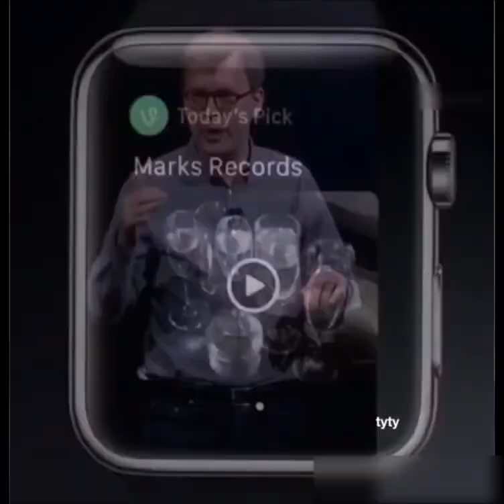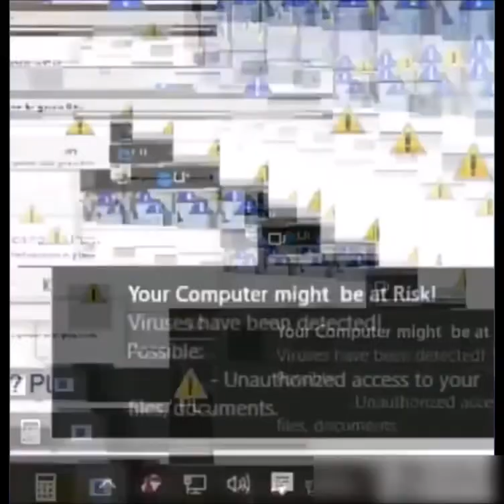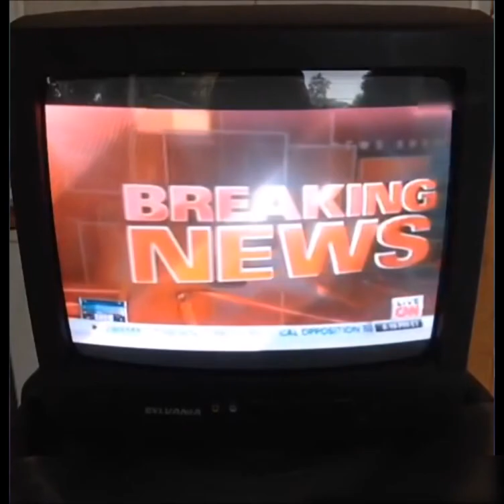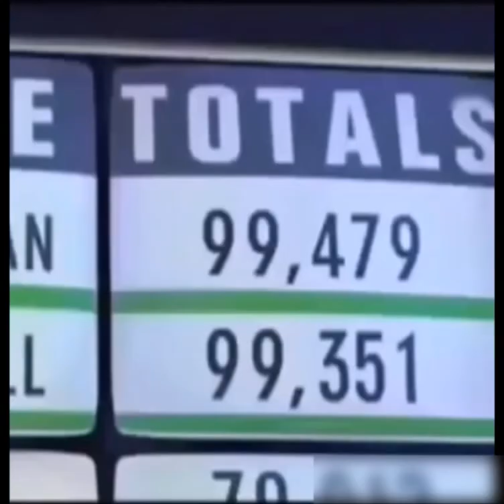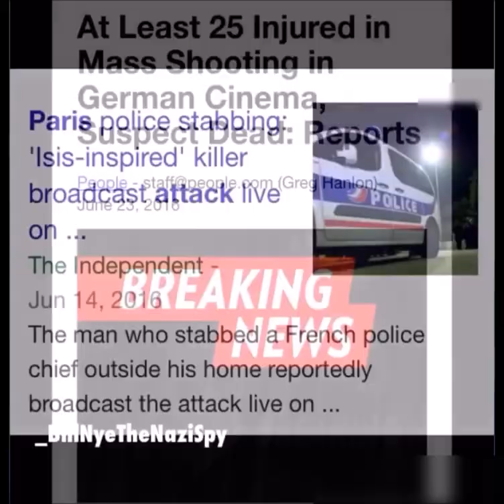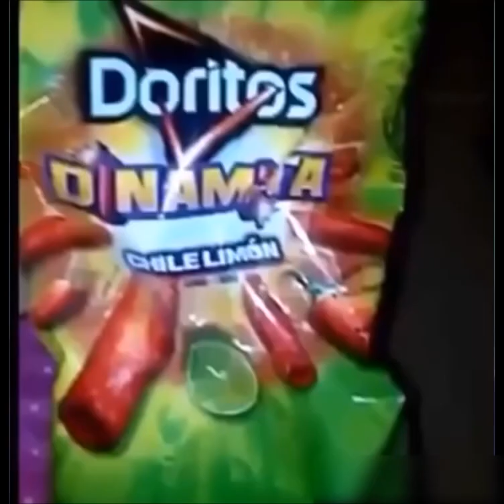Pee pants 2017 NEW TRY NOT TO LAUGH OR GRIN CHALLENGE (IMPOSSIBLE)